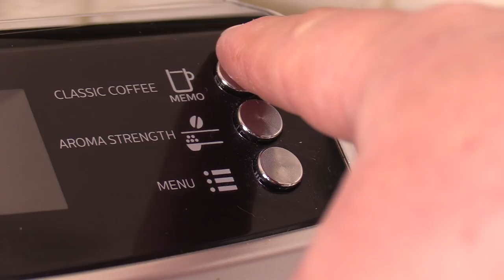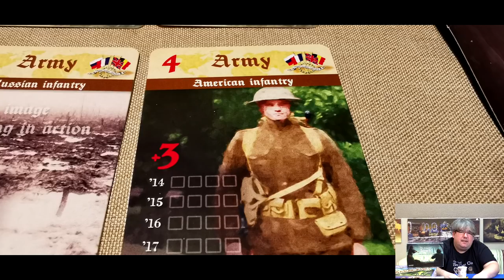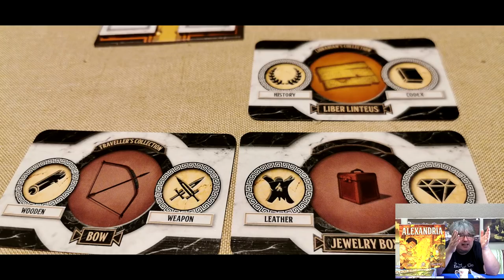Zu Tisch #137 Brettspiel Eindrücke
Und wieder eine Woche rum Zu Tisch mit Tee, trotzdem waren die Titel auf den Zischen zu interessant um aufgrund des Grundes für den Tee, die Sendung nicht zu machen. Nur etwas später wieder. In diesem Sinne. Ich freu mich, dass es geklappt hat. Schönen Sonntag und bleibt Gesund. Seht selbst.

Aqua Mirabilis 1:30
1942 USS Yorktown 7:38
Maracaibo 10:21
Tinner's Trail 12:07
The longest Trench 16:56
Alexandria 21:59